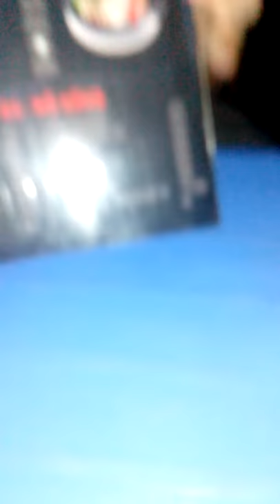2 Con Dê Điên TV SHOW - 2 con dê điên ăn uống rươu ốc | menu của quán ốc ở trúc sơn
Menu Quán Ốc Ở Trúc Sơn

Video này do Công Ty Giải Trí & Muốn Thành Lập "KN FAMILY FILMS" Sản Xuất
_ Quay Phim : Duy Khoa ĐQT
_ Ý Tưởng : 2 Con Dê Điên

Link Channel 2 Con Dê Điên TV SHOW :

         Mong Mọi Người Quan Tâm và Chú Ý đến Channel : 2 Con Dê Điên TV SHOW